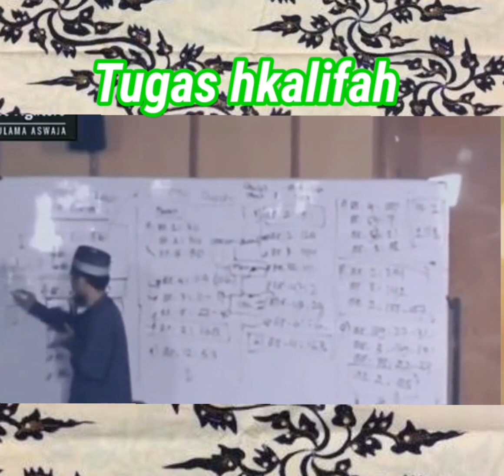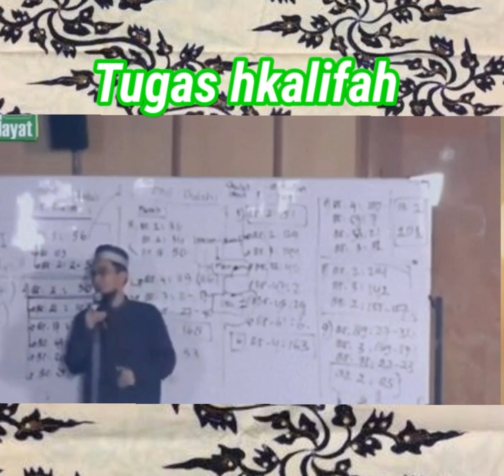kajian islam, tugas khalifa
tugas khilafa